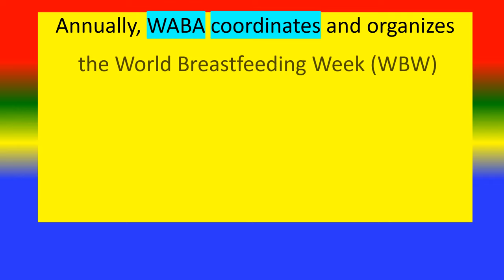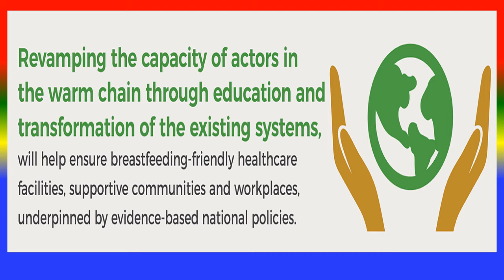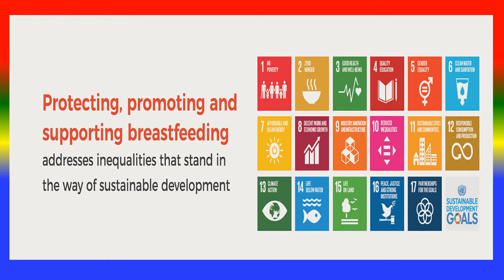WORLD BREASTFEEDING WEEK - THEME 1-7 August 2024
“Step up for Breastfeeding
Educate and Support”
Happy  BREASTFEEDING WEEK,
World Alliance for Breastfeeding Action
 (WABA) is a global network of individuals
 and organisations dedicated to the
 protection, promotion and support of
 breastfeeding worldwide.

TOPICS
PSYCHOLOGY